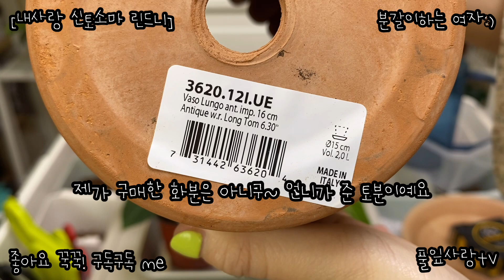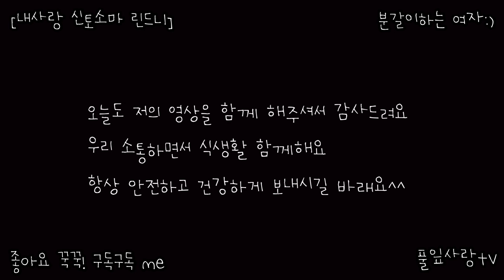식물 분갈이 | 내사랑 산토소마 린드니(너의 목소리가 들려)